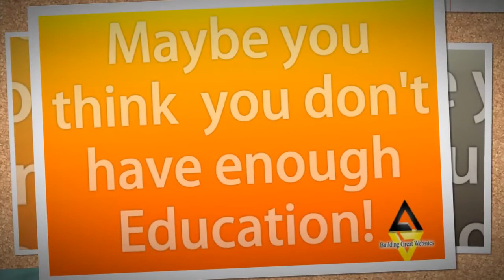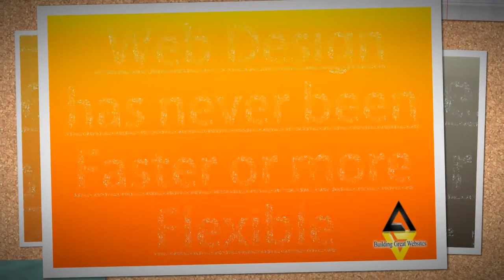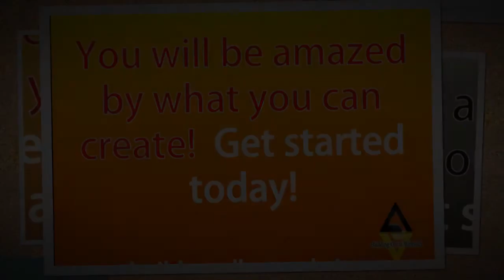Do it yourself|How to create a website|Your own blog|Internet marketing|Wordpress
Do You have your own business and are even a little technically inclined, but you do not have any real experience in website design or planning to make a website or even where to start. And you probably don't think you have the budget to pay for professional web design and development. Do you want to learn how to make your own website?

Have you heard of WordPress?  WordPress is the easiest way how to create a website and is a full featured and easily expandable Content Management System that is very easy to install even with very little technical skills.  Wordpress makes it easy to write your own articles, home page, about and contact pages, upgrade with plugins to add your Twitter stream and Facebook like box to the sidebar, set up a photo gallery, add videos, give directions to your place of business, sell an eBook or DVD, make money running ads... get the point? It is virtually limitless.

Flexibility is the essence of a good wordpress theme. This means that once it is installed on your blog, customizing it should not give you any difficulty. If the theme lacks flexibility in usage then it would make it cumbersome for you to customize your blog by yourself and you would most probably need to hire someone to do job for you. An ideal wordpress theme should also be apt for search engine optimization. To enable people to find their way to your blog, you have to ensure that keywords pertaining your blog are present in the related search results, thus bringing people to your blog for the information that you have provided for others. SEO customized templates of wordpress themes are ideal for one's blog as these themes are naturally designed in a way that will help you in the optimization of the search results of your blog.

Headway is not so much a theme as it is a theme development platform. Out of the box it gives you a pretty standard looking blog that is certainly functional enough, if not very inspiring. The magic happens when you start to put your own look to it and find how very much you can do without writing a line of CSS, HTML or PHP code.

Headway is my Wordpress theme of choice for my own website design and for all of my offline clients as well.

Here's what I love about web design with Headway Theme for Wordpress
    They have all the website templates you need to make website amazing.
    It was super easy for a beginner to use. I am able to change details on my site, without any coding.
    Furthermore, the interface is perfect for non-developers and it allowed me to design my site in a visual/intuitive way.
    I could see the difference in my sites performance, when running on a solid framework.
    The support is great.

 Here are some things you need to know about Headway Themes:

    Headway Themes will NOT modify existing WordPress themes. Headway is a stand-alone WordPress theme and not a theme editor.
    Headway is NOT a computer application. It is installed like a regular WordPress theme.
    ANY Headway license can be used for unlimited websites.

You have a High degree of page customization. With Headway, it's possible and relatively easy to vary the pages within your how to Website. If you want the columns, fonts, colors to be different you can customize each page differently.

Most premium wordpress themes have their own design options control panel, which allows you to set things like layouts, colors, fonts and other settings inside of it. You hit the Save button, and then you click a Preview link to see how it looks.

With the Headway Theme Visual Editor though, you can create a website visually, in real-time. When you open up the Visual Editor, it appears as a sidebar on the left hand side of your screen, and the rest of your site shows up on the right side.

SHould you buy Headway Themes, well if you're looking for some­thing that will be around for a while and be sup­ported while it is, and you know that youre getting what you pay for, then YES. For anyone looking to learn how to website without spending hundreds or learning advanced coding, I highly recommend Headway Themes.
The next step you need to take is to go here and check this out!

wordpress themes
how to create a website
website templates
website design
web design
how to make a website
website builder
how to make your own website
make website
wordpress templates
Learn web design
on web design
on web design